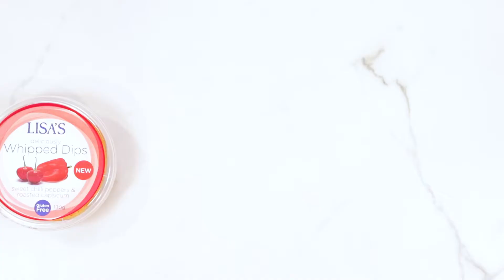FreshFast Sesame and Polenta Potato Wedges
You will be obsessed with these Sesame & Polenta Potato Wedges this Summer! Served with Lisa’s Sweet Chilli Pepper & Roasted Capsicum Whipped Dip, this dish is a crowd pleaser and is the perfect entertaining option for the upcoming warm Summer nights.